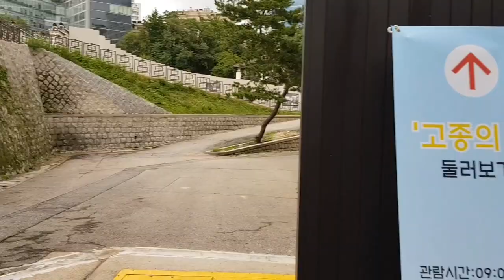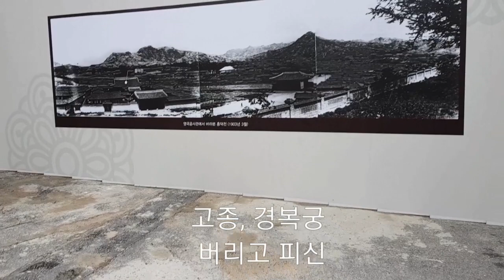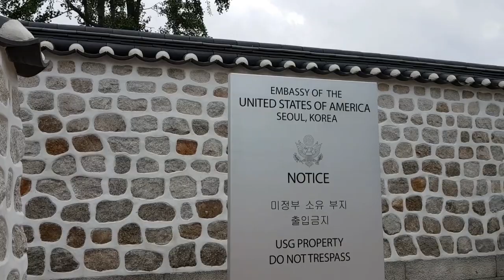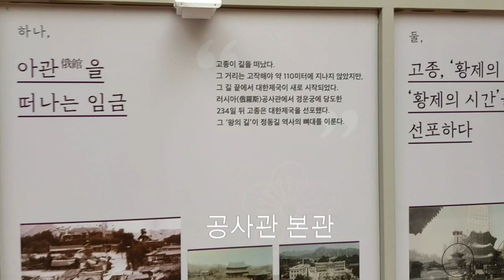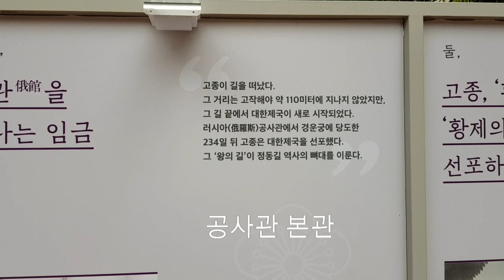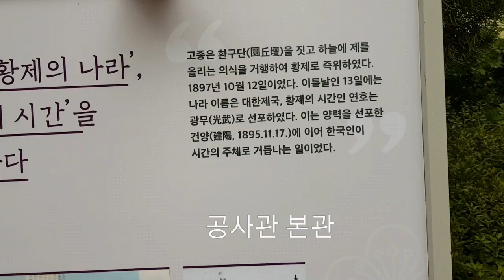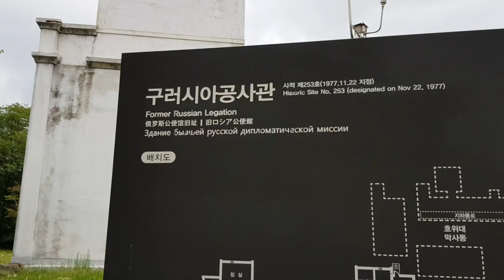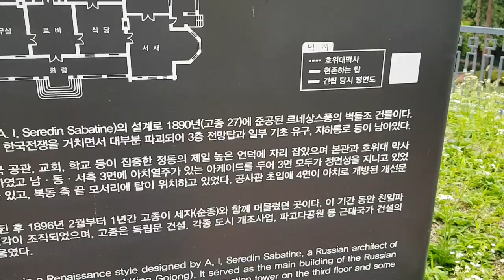조선이 망한 이유는 간단하다. 고종의 자주국방 의지 포기!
국치일에 걸어본 아관파천  '고종의 길'